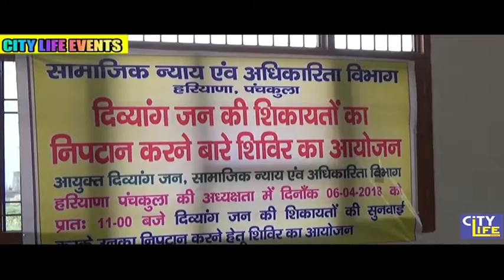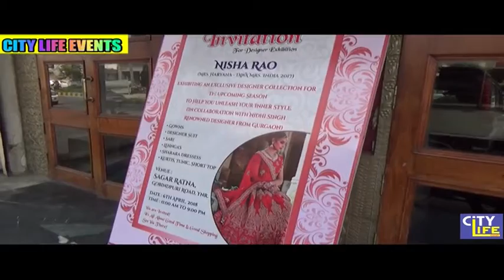news 06 04 2018 || city life channel || yamunanagar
रेलवे लाइन पर मिला व्यक्ति का शव पत्नी और बच्चो के साथ अमृतसर जाने के लिए निकला था युवक  सागर रत्ना में हुआ डिज़ाइनर एक्सहिबिशन  का आयोजन महिलाओ के लिए नई  गर्मियों के वस्त्र किये गए प्रस्तुत यमुनागर में नहीं थम रहा सड़क हादसों का कहर लक्कड़ से भरी ट्राली को ट्रक ने मारी टक्कर जिला बार एसोसिएशन के हुए चुनाव संपन्न 12 उमीद्वाररो के बीच हुआ चुनावी मुकाबला दिव्यांगों की शिकायतो के निपटारे के लिए हुआ शिविर का आयोजन हरियाणा सरकार द्वारा दिव्यांगों के लिए चलाई चलाई जा रही योजनाओ की दी जानकारी